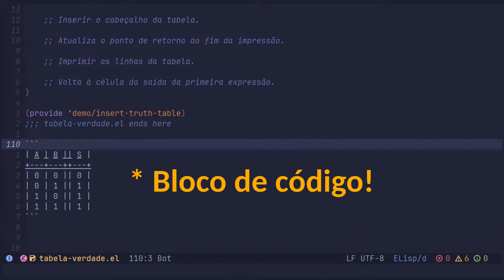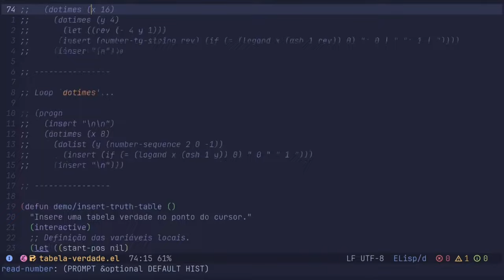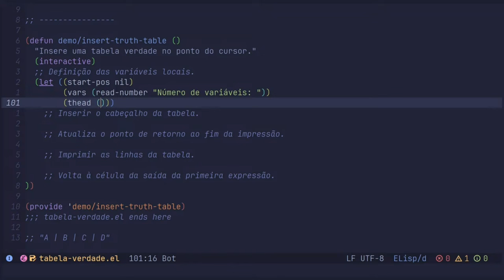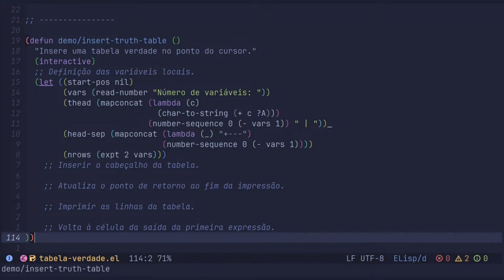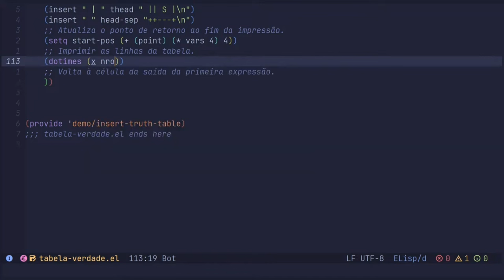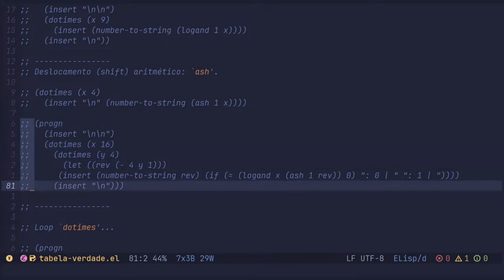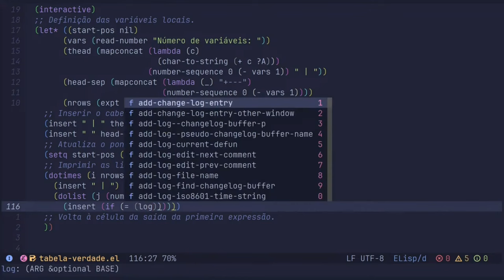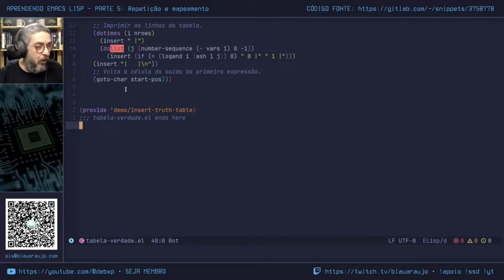Aprendendo Emacs Lisp - Corte 7: Repetição e mapeamento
Curso Shell Script Descomplicado:
Após a transmissão, o vídeo será tornado exclusivo para membros: somente o conteúdo cortado e editado será disponibilizado publicamente quando estiver pronto.

Me ajude a adquirir livros e equipamentos essenciais para os projetos do canal:
Muito obrigado!